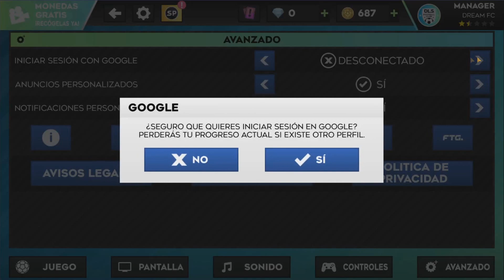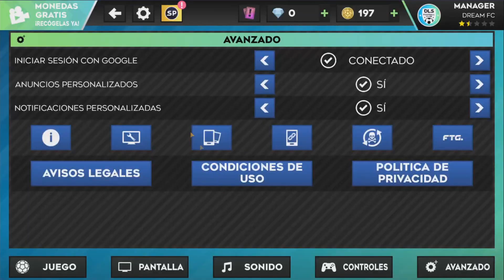✅COMO PASAR UNA CUENTA DE DREAM LEAGUE SOCCER A OTRO CELULAR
Aprende a como pasar una cuenta de Dream League Soccer a otro celular siguiendo este tutorial. DLS 23 es un juego de futbol multijugador para jugar con amigos.

00:00 Pasar cuenta de DLS a otro celular
01:26 Como pasar una cuenta de Dream League Soccer a otro celular